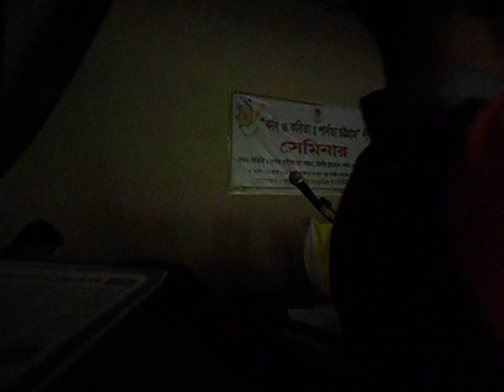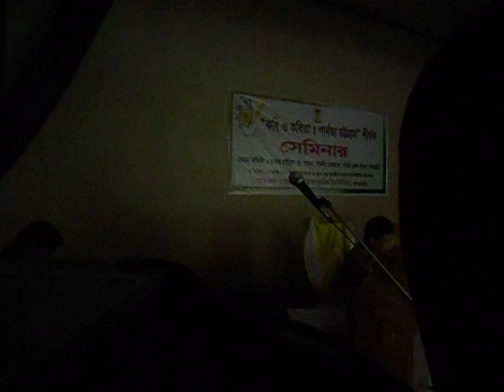চাকমা ভাষা ও সাহিত্য বিষয়ে আলোচনা করছেন বিশিষ্ট গবেষক বাবু সুগত চাকমা(ননাধন)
ক্ষুদ্র নৃগোষ্ঠীর সাংস্কৃতি ইনস্টিটিউট, খাগড়াছড়ি কর্তৃক বাস্তবায়িত সেমিনারে পার্বত্য চট্টগ্রামের স্বনামধন্য গবেষক সুগত চাকমার বক্তব্য